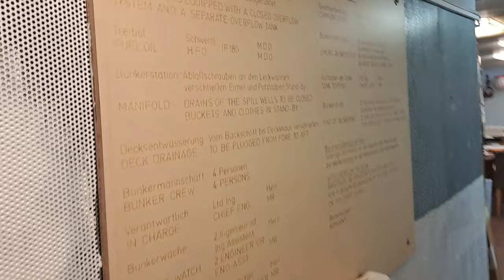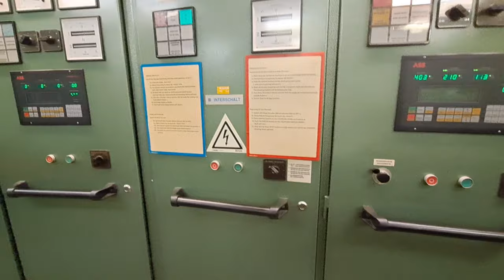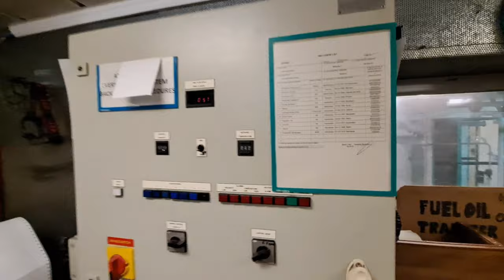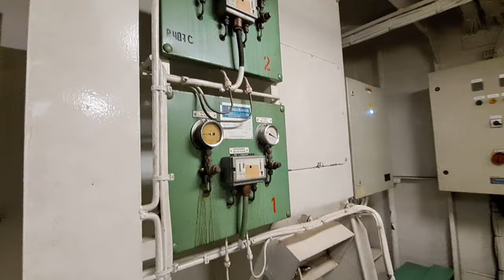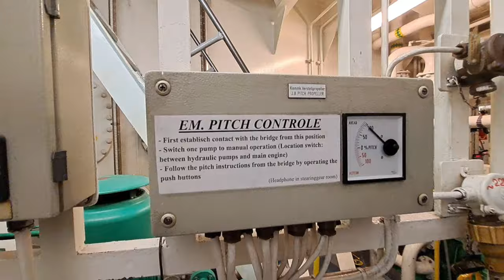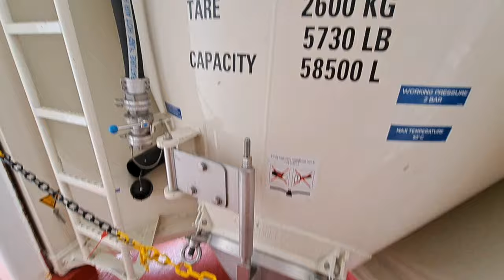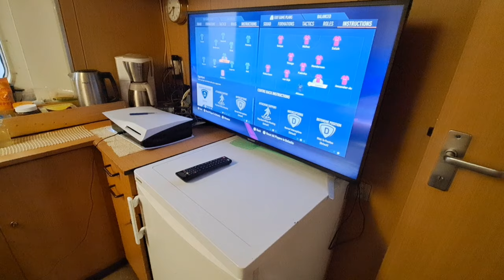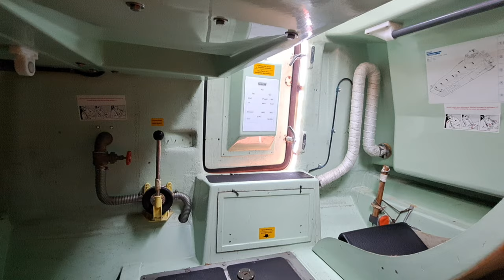Tour Engine Room Container Ship Was Build 1998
Zorro Engineer was Sailing in One of Old ship Container was build in 1998, and showinh a Impress Engine Room was Clean And Tidy. Also A Nice Crew team. Enjoy The Video hope give Us more information about Container Ship. Thank You God Bless Us